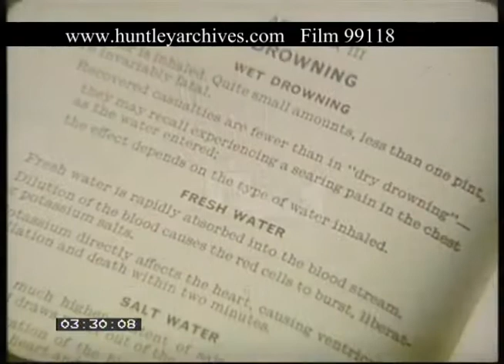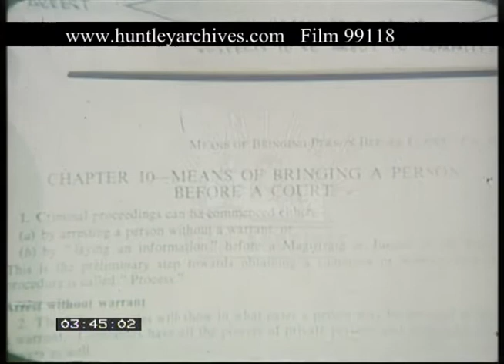Police Training In London, 1970s - Film 99118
Training to become a policeman. Trainees lined up in uniform observe a staged argument between two men. Trainee policemen playing volleyball and learning self defence in a gym. A training exercise in a pool, where two trainee policemen rescue someone from drowning. A man leafs through pages in a training book and through his hand written notes. The trainees in a classroom setting are watching a video.